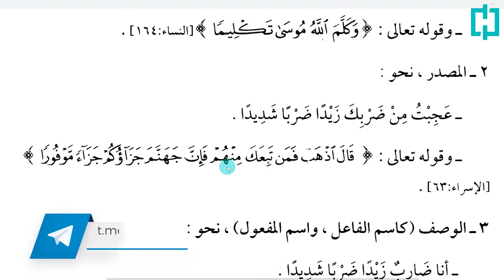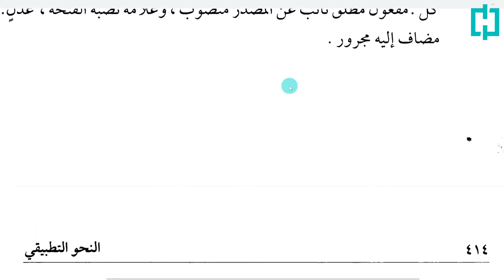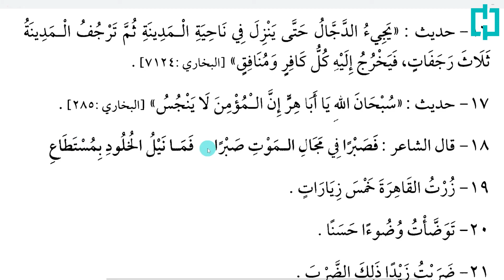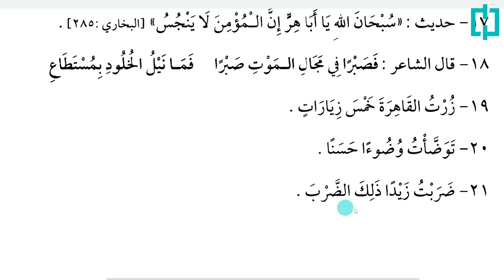Nahv Tatbiqiy 72-dars | Maf'ul mutlaq omili